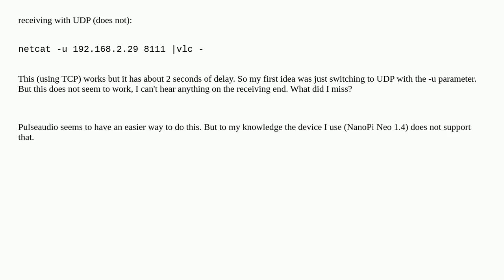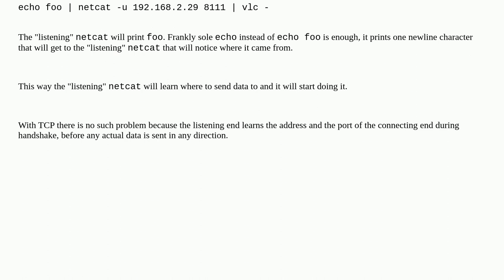Unix: send (alsa) audio via network via UDP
send (alsa) audio via network via UDP

A special thanks goes out to the awesome community

  alsa netcat fifo